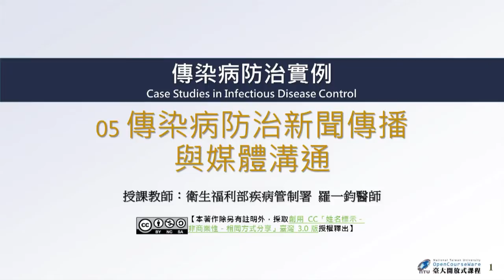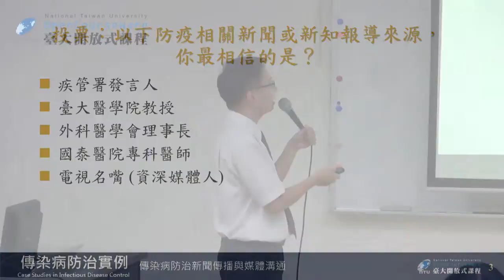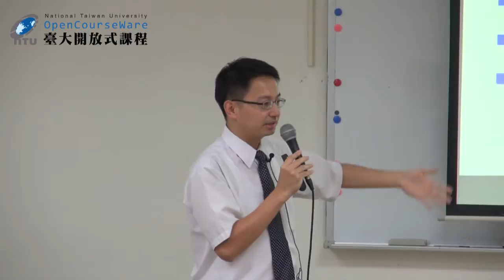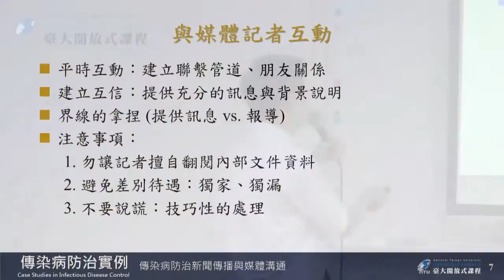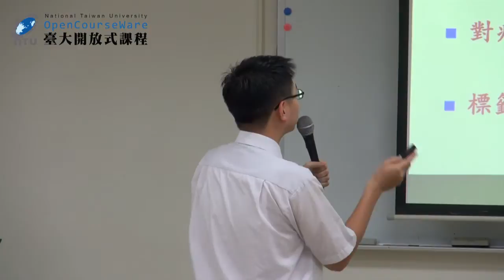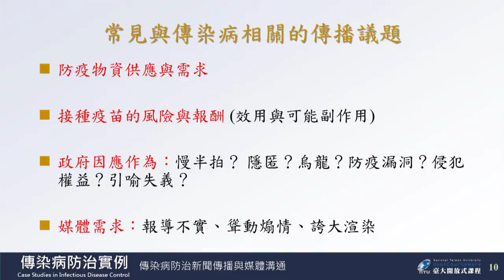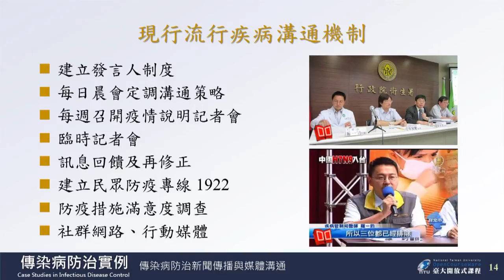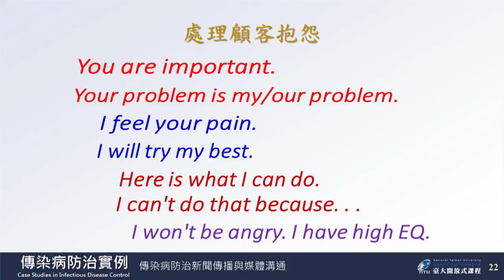傳染病防治實例 05. 傳染病防治新聞傳播與媒體溝通 (羅一鈞)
課程名稱：傳染病防治實例
授課教師：流行病學與預防醫學研究所 施惟量
單元講者：衛生福利部 羅一鈞

00:00:00 OPENING ~ 單元名稱
00:00:17 前言：日常生活中的防疫新聞媒體
00:14:51 文字媒體與電子媒體的特性分析
00:25:25 與媒體記者間的互動
00:34:01 新聞稿判讀與模擬受訪
00:43:43 常見的傳染病相關傳播議題
00:51:44 民意調查 ─ 媒體在 SARS 期間的表現
00:56:26 現行流行疾病溝通機制
01:00:39 實例討論：伊波拉電視報導
01:06:44 從「澎湖愛滋兒童事件」看媒體報導中的個資保護
01:13:03 結論與提問